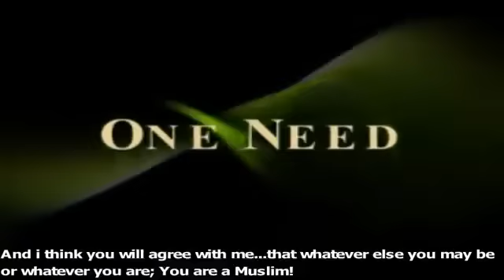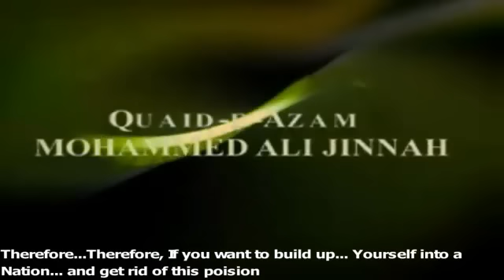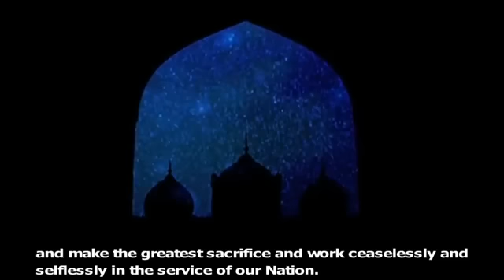‪Zaid Hamid- From Jinnah to Pakistan‬‏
October 1947... Despite falling ill he came out to address the Millat and convey a very important message for all Generations to come... Like a last Will from October 1947... Despite being ill Quaid e Azam came out to address the Millat and convey a very important message for all Generations to come... Like a last Will from the Father of the Nation to his people...It is now time to re-visit that moment... its time to re-ignite that spirit... From Jinnah to the Millat.